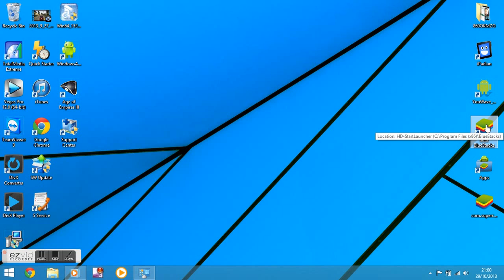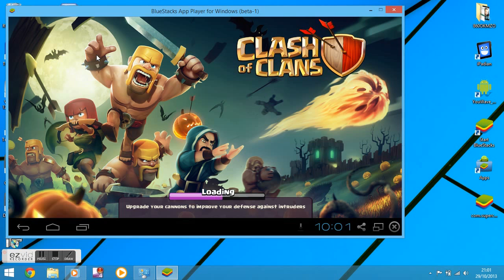clash of clans on laptop windows 8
clash of clans on laptop windows 8 sorry for the poor music.
 i hope you all enjoy playing clash of clans. have fun guys :)